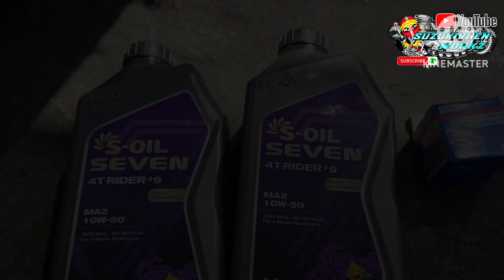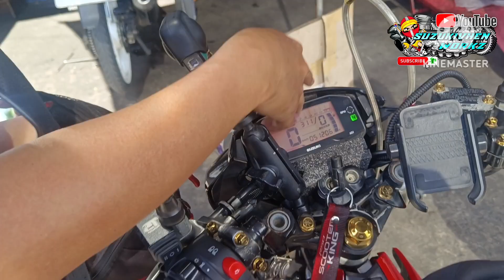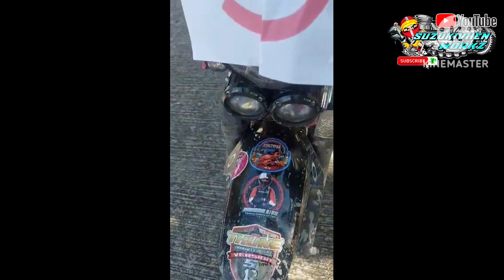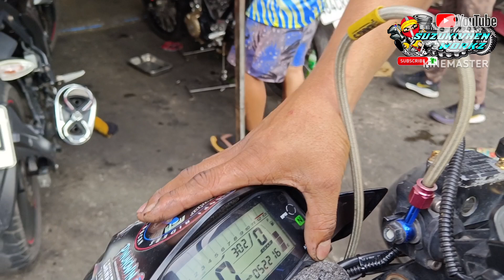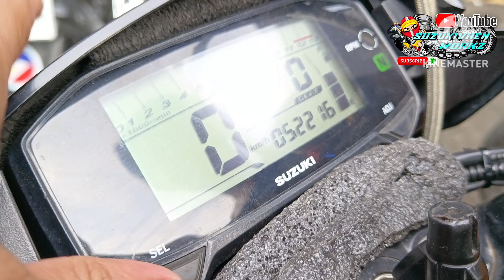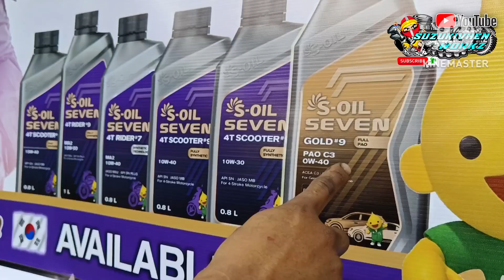pangalawang sabak sa endurance gamit ang S-OIL 10W50 first underbone to arrived